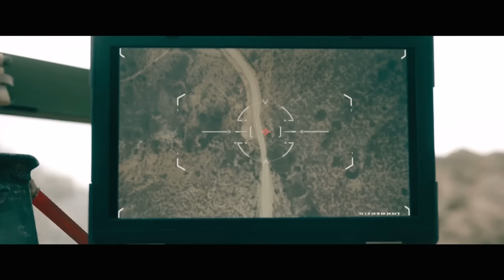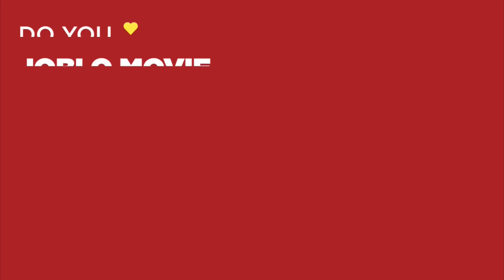THE COVENANT Movie Clip - "Traitor Scene" (2023) Guy Ritchie, Jake Gyllenhaal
Follows Sergeant John, who on his last tour of duty in Afghanistan is teamed with local interpreter Ahmed, who risks his own life to carry an injured John across miles of grueling terrain to safety.

CAST: Jake Gyllenhaal, Dar Salim